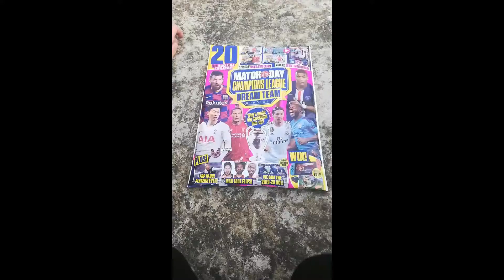Leon getting his favourite football card